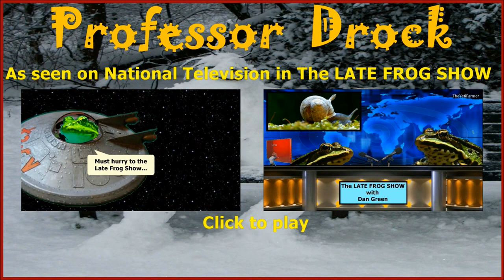The FAIRY ORCHESTRA - Real Fairies Caught On Tape 2015 - La Magia de Hadas - 妖精の魔法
Real footage of The Fairy Orchestra, not to be missed!
Funky Dancing Frogs, as seen on National Television in The LATE FROG SHOW:

Hadas reales capturados en cinta - La Magia de Hadas - テープに引っ掛かっ本当の妖精 - 妖精の魔法  - реальные феи поймали на ленте - фея магия - टेप पर पकड़ा असली परियों - परी जादू - الجنيات حقيقية اشتعلت على الشريط  - 古灵精怪真正的仙女.

fairy, fairies, Fairy Queen, Paranormal activity, cryptozoology, cryptids, magic, magical, tinkerbell, real footage 2014, funny frogs, crazy frogs, singing frog, dancing frog, pixie, fee, elfjes, elfje